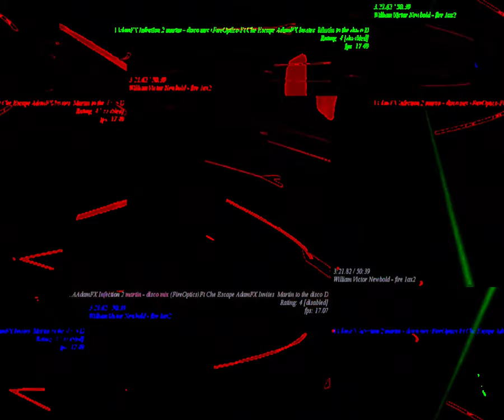[EPILEPSY WARNING] Movie 23 09 04 07h19m34s